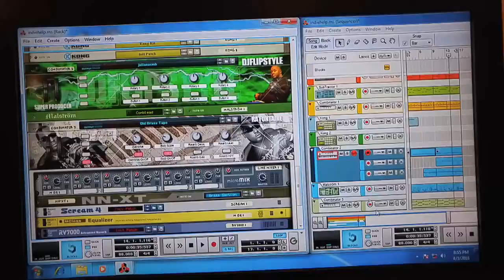track sunday djflip flipthevideoguy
A track i did in Reason Using my own custom sounds. If you would like a copy I'm going to make them available soon.